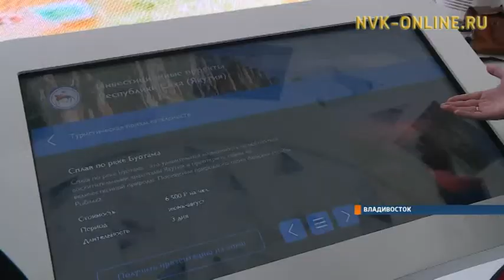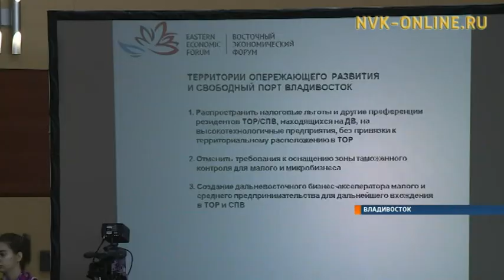Во Владивостоке завершился нулевой день восточного экономического форума